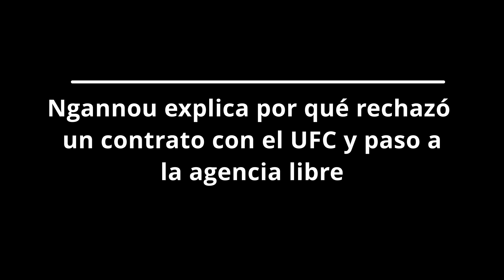Jon Jones: Ngannou era más INTIMIDANTE que Ciryl Gane | Ngannou EXPLICA por qué rechazó al UFC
Disfruta de las últimas y mejores noticias con respecto a las MMA en especial las relacionadas con la UFC.

00:00 Intro
00:10 Jon Jones prefería a Stipe Miocic
03:09 Ngannou sobre su paso a la agencia libre

GRACIAS!